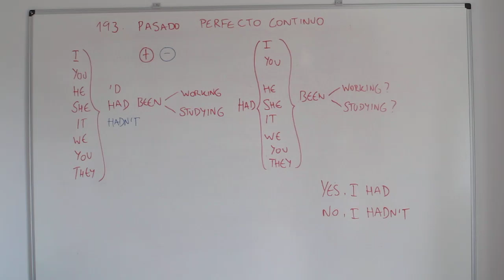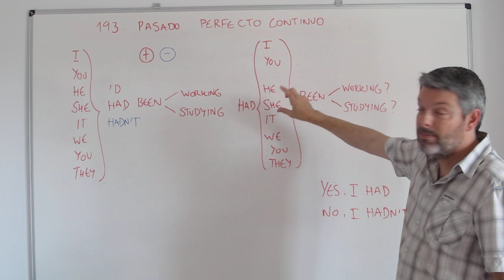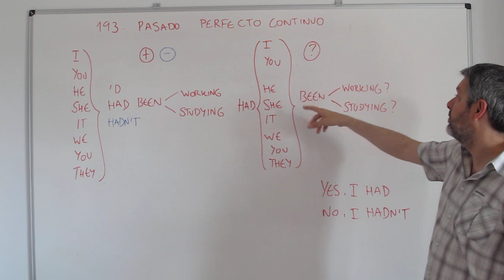Pasado perfecto continuo. Aprende inglés con Marcos (193)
Hoy traemos el pasado perfecto continuo y como se conjuga.

Tmabién estamos en Facebook, Twitter e Instagram. Gracias por la visita.